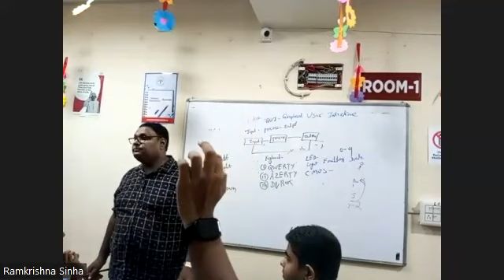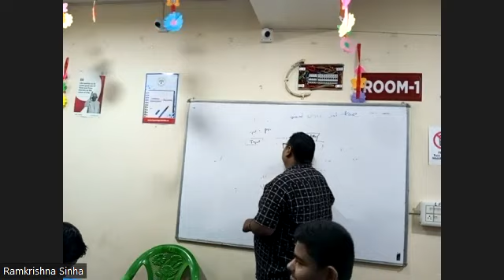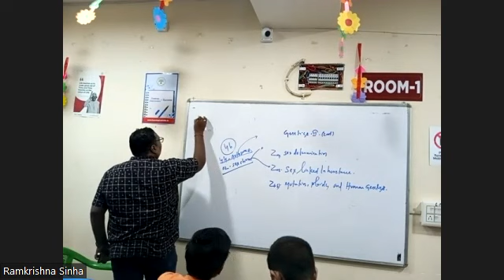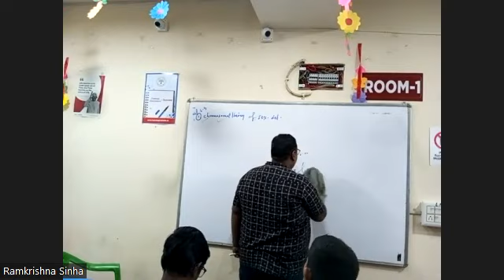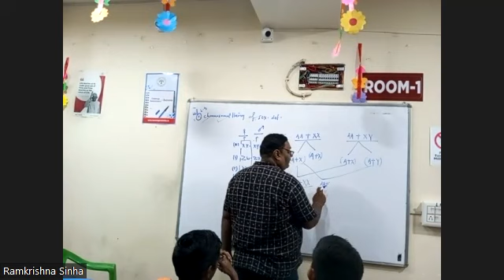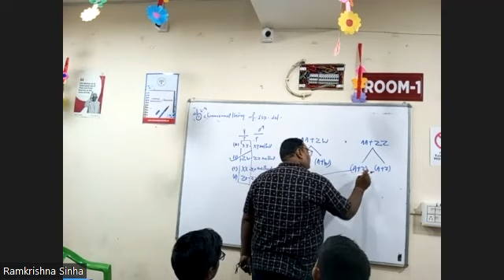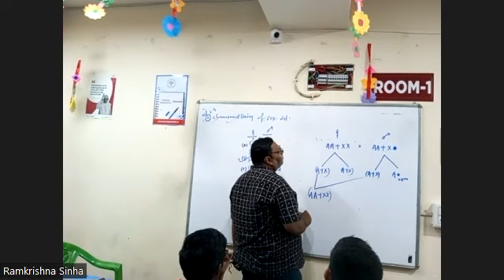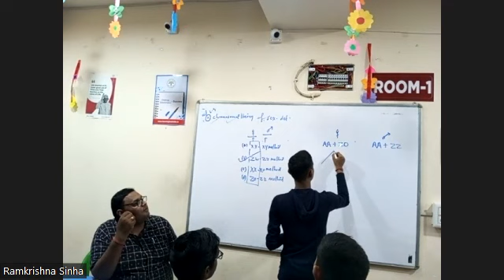BIO PART 1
HARMOHAN SIR 21ST JUNE